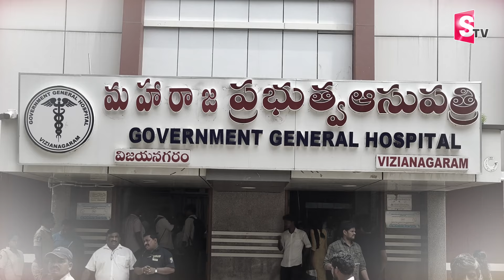Viral Video: మానవత్వమా నీవెక్కడ..| Vizianagaram | Latest Telugu News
Watch►Viral Video: మానవత్వమా నీవెక్కడ..| Vizianagaram | Latest Telugu News @sumantvlive